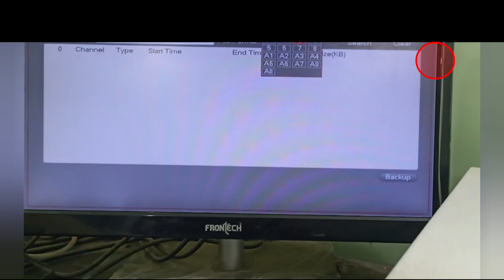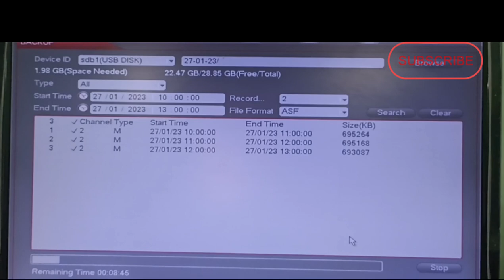How to Backup Cctv Footage From DVR| Cctv Camera Footage Backup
How to backup surveillance video footage to CD or to USB drives..

This is a quick instructional guide on how to locate and backup video at your DVR using a. USB thumb drive. We recommend that you use the USB port on the ...